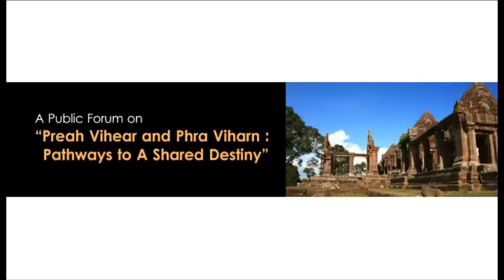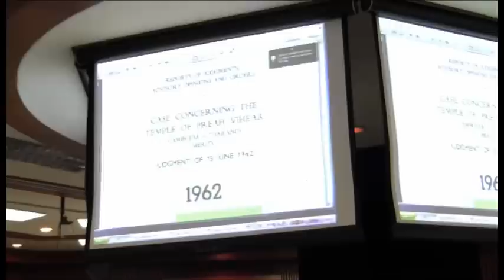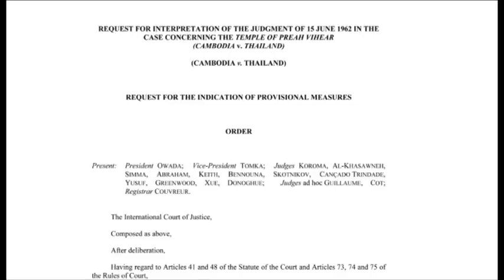A Public Forum on "Preah Vihear and Phra Viharn: Pathways to A Shared Destiny" 1/3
Speakers:
  Professor Vitit Muntarbhorn
  Faculty of Law, Chulalongkorn University

  Assoc. Prof. Dr. Sunait Chutintaranond
  Director, Institute of Asian Studies, Chulalongkorn University

  Assoc. Prof. Dr. Puangthong Pawakapan

  H.E. Mr. Lutfi Rauf
  Ambassador of the Republic of Indonesia
  and Permanent Representative to UN ESCAP

Thursday, 21 March 2013 at 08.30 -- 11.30 a.m.